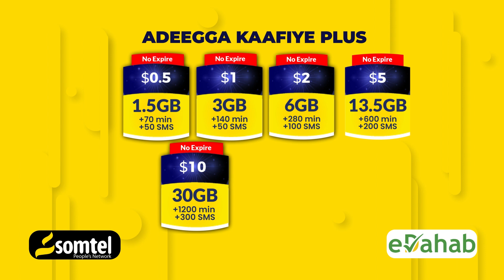Madaxweynaha Galmudug oo gaaray Degmada Hobyo ee Gobolka Mudug.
Madaxweynaha Maamulka Galmudug Mudane Axmed Cabdi Kaariye oo hoggaaminaya wafdi sare ayaa galabtay gaaray Degmada Hobyo ee Gobolka Mudug.